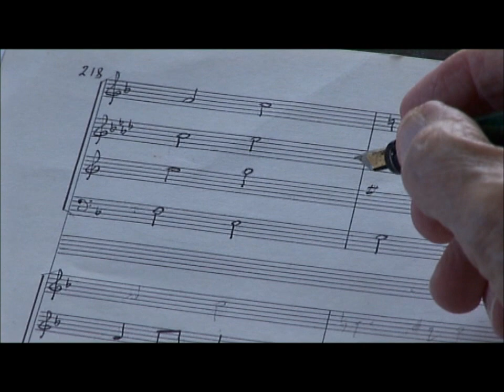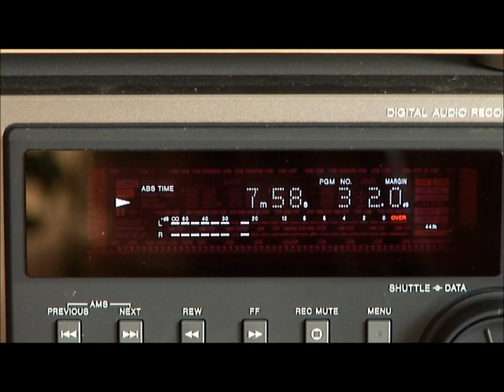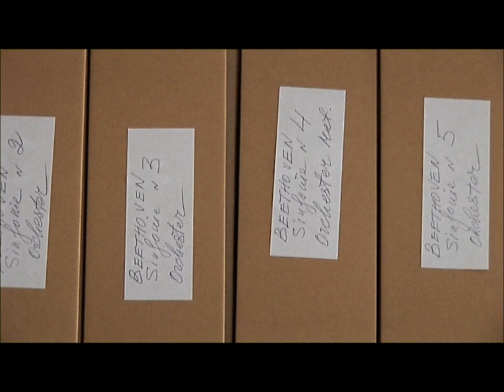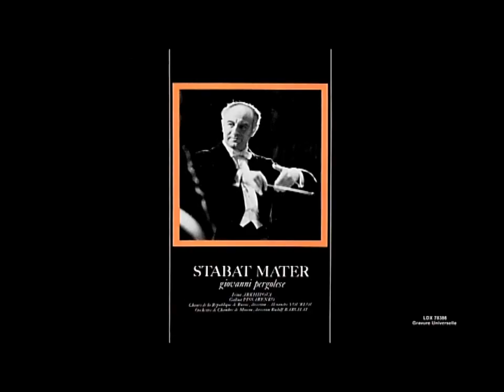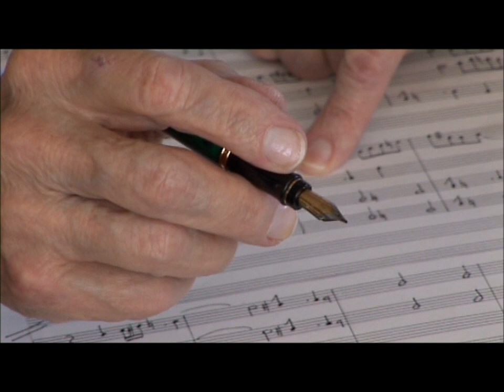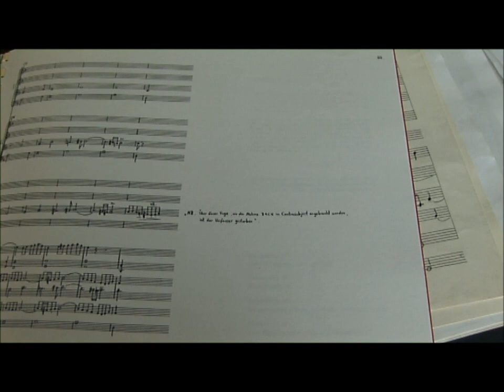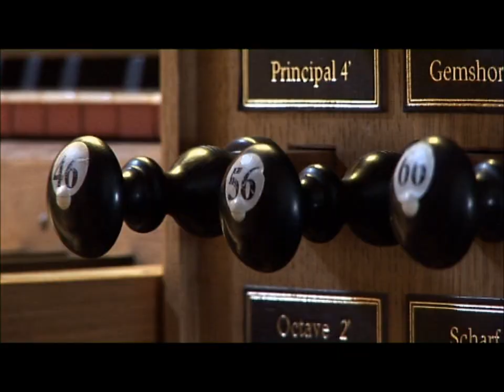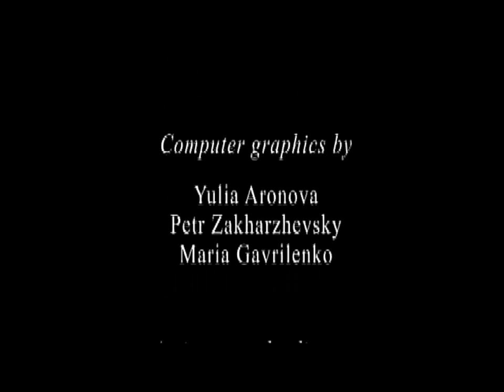The Note (in Russian) НОТА Рудольф Баршай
Movie about Rudolf Barshai